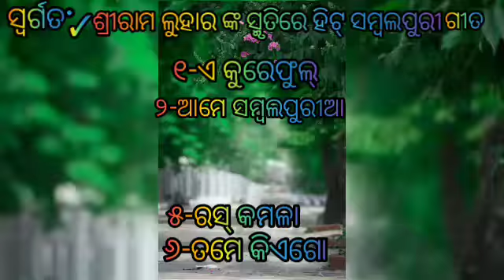Hit Sambalpuri Songs//Memory of Shriram Luhar // Singer-Santanu Sahu//@COLORS SAMBALPURI#santanusahu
Hit Sambalpuri Songs//Memory of Shriram Luhar // Singer-Santanu Sahu//santanusahu

Memory of Shriram Luhar

Singer-Santanu Sahu

୧-ଏ କୁରେଫୁଲ
୨-ଆମେ ସମ୍ବଲପୁରୀଆ
୩-ହଳଦୀ ମଖା ତୋରି ଗାଳେ
୪-ହାଏ ତୋର ବିନ୍ଦିଆ
୫-ରସ୍ କମଳା
୬-କଲି ଯୁଗର ଉର୍ବଶୀ

sriram luhar sambalpuri song
sriram luhar all song
sriram luhar
sriram lohar sambalpuri song
santanu sahu sambalpuri song
Santanu Sahu Old sambalpuri song
Santanu Sahu new sambalpuri song